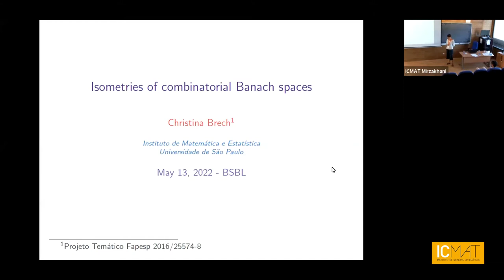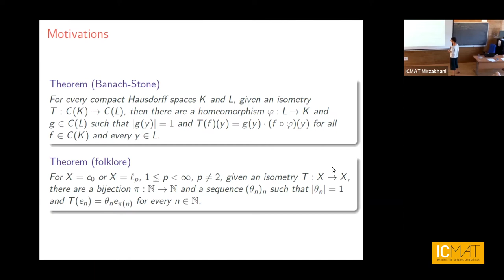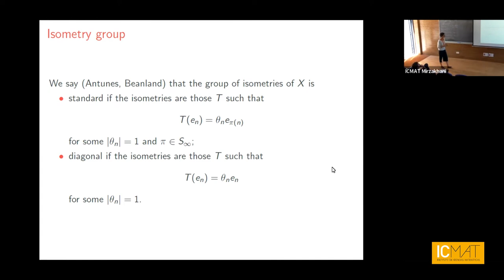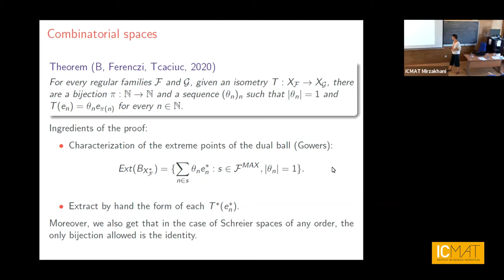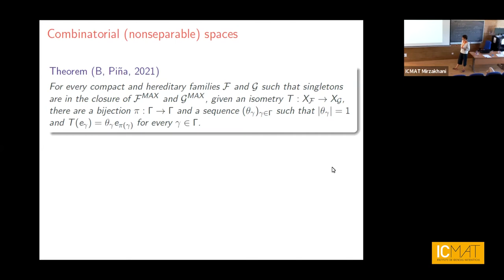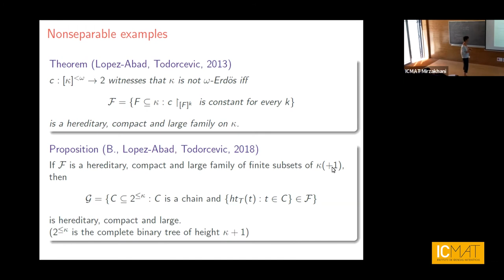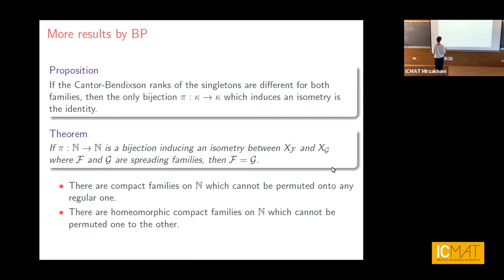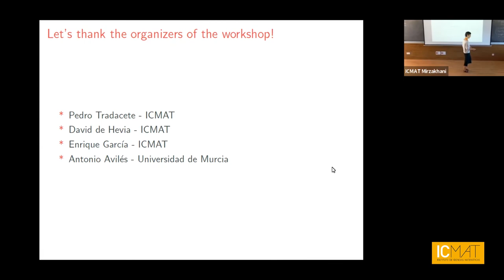“Isometries of combinatorial Banach spaces”, Christina Brech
Workshop on Banach spaces and Banach lattices II

Plenary lecture: “Isometries of combinatorial Banach spaces”, Christina Brech (Universidade de Sao Paulo) (13/05/2022)